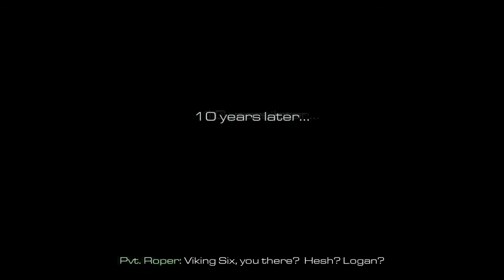Call Of Duty Ghost Gameplay Walkthrough Part 1